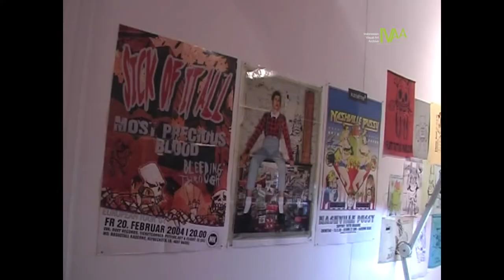Pameran Biennale Jogja X 2009 - Pembukaan di Taman Budaya Yogyakarta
Jogja Jamming adalah pameran Biennale Seni Rupa di Jogja. Diselenggarakan dari tanggal 10 Desember 2009 hingga 10 Januari 2009 di empat titik di Jogja yaitu TBY, JNM, SAS, dan Gedung Bank Indonesia